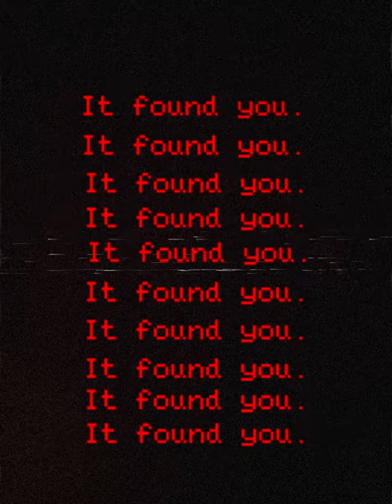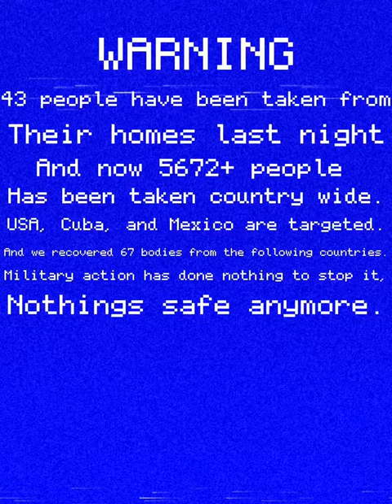COTTON EYE TAPES EP2 (no more hope) (analog horror)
Another episode